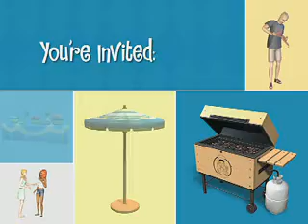The Sims 2: Impreza! - Akcesoria - oficjalny zwiastun